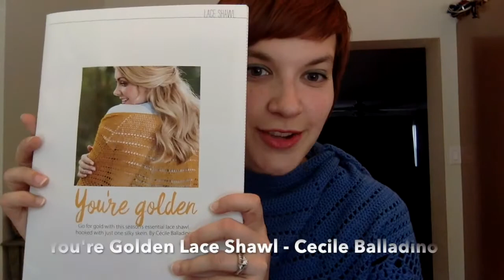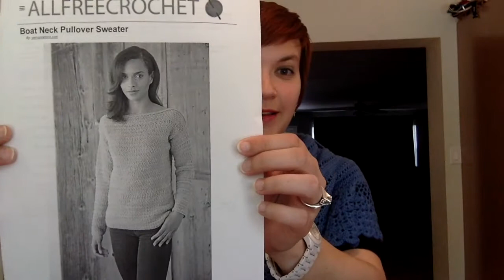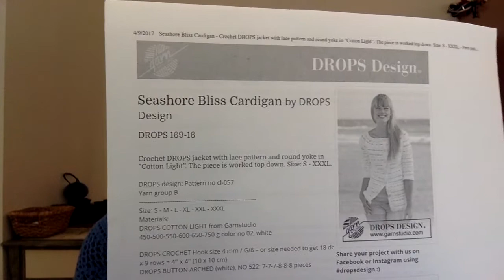The Cozy Cottage Crochet Podcast Episode 2: Birthday Treats, Sweater, And A Flower for Jenny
In which I mention Wednesday, April 27th (which does NOT exist this year!), wear a crochet sandwich board, and disclose my love of Harry Potter.